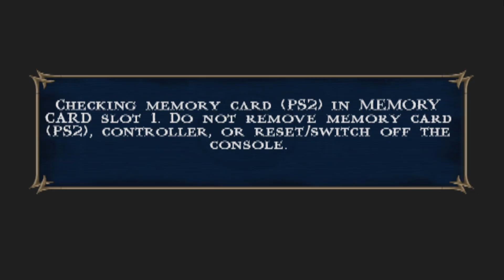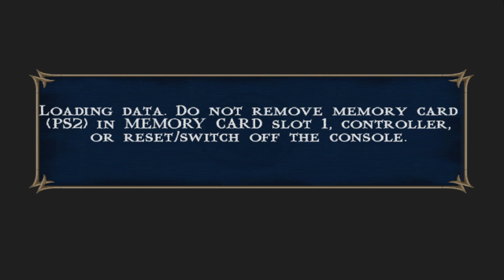Pertarungan Panas dengan Scorpion! Mortal Kombat Shaolin Monks Gameplay #6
Selamat datang di episode keenam dari seri gameplay Mortal Kombat Shaolin Monks! Di video kali ini, kita akan menyaksikan pertarungan panas dan mendebarkan saat Liu Kang dan Kung Lao menghadapi musuh legendaris, Scorpion. Bersiaplah untuk aksi penuh adrenalin dan gerakan memukau dalam pertarungan yang sangat intens!

Dalam episode ini, kita akan mengupas strategi dan teknik bertarung terbaik untuk mengalahkan Scorpion, termasuk cara menghindari serangan "Get Over Here" yang ikonik dan memanfaatkan momen untuk melakukan serangan balik yang efektif. Saksikan bagaimana para biksu Shaolin menunjukkan keahlian mereka dalam menghadapi tantangan yang menakutkan ini.

Apakah Liu Kang dan Kung Lao berhasil mengalahkan Scorpion dan melanjutkan petualangan mereka? Temukan jawabannya di video ini!

Selamat menonton dan nikmati keseruannya!